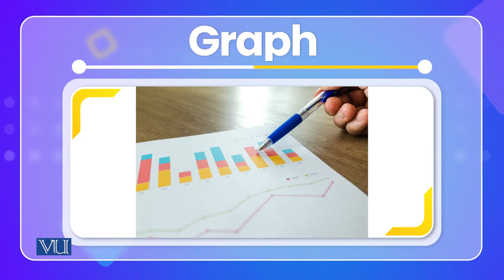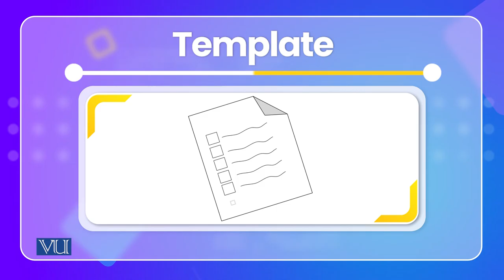Analysis of Qualitative Data | Cross Cultural Psychology | PSY515_Topic048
Topic048: Analysis of Qualitative Data,
By Dr. Naumana Amjad